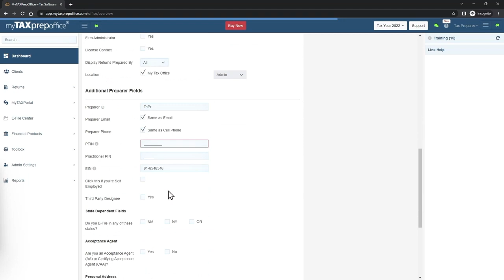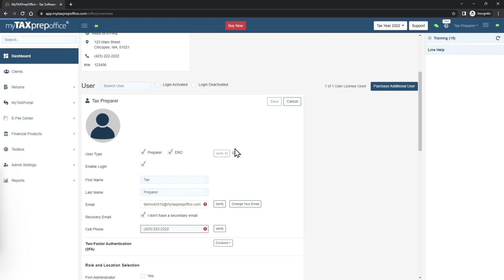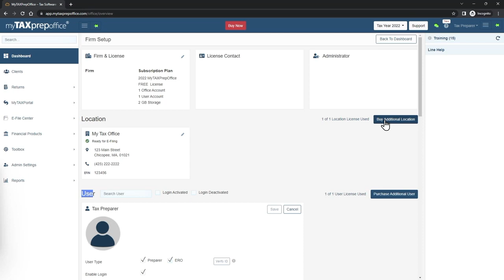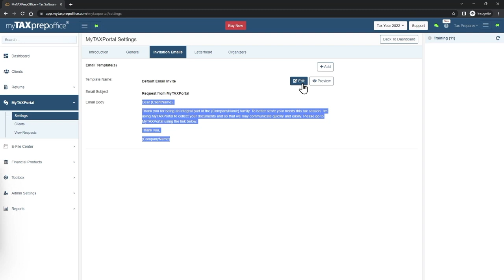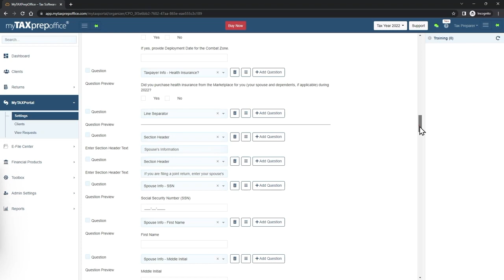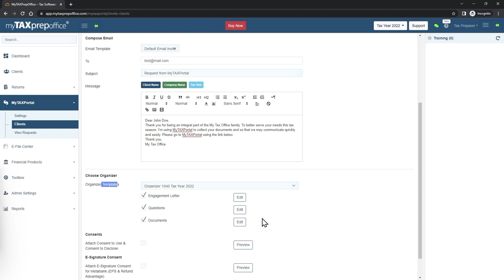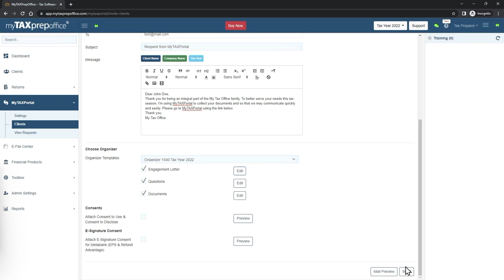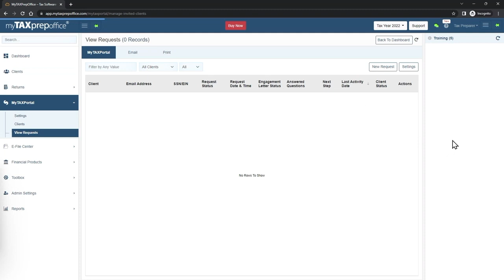Spanish Webinar Part II - Firm Setup & MyTAXPortal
Completar la configuración de MyTAXPrepOffice es fácil. Complete la configuración de su empresa en solo unos minutos y comience a completar declaraciones de sus clientes inmediatamente. Descubra el portal del cliente “MyTAXPortal” donde le proveemos un espacio seguro y organizado para enviar y recibir documentos fiscales. Conteste las preguntas de sus clientes, reciba firmas electrónicas remotamente y mucho más.